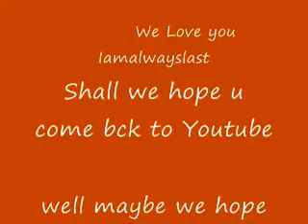A Awesome Dog Music Video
A Awesome Mouse Production presents:
    A Awesome Mouse Music Video
2 songs put in to one video with the star Cute Wierd Looking dog.